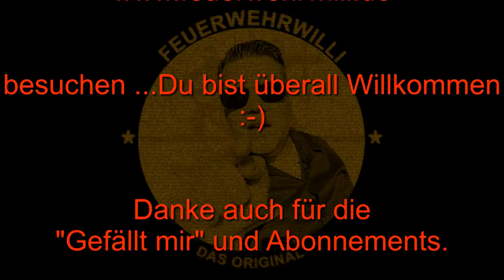Vorbereitung(en) auf den Löschangriff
FEUERWEHRWILLI möchte mit Dir gemeinsam über die Dinge sprechen, die man vor einem Löscheinsatz vorbereiten kann.

- Wie kann man sich das Arbeiten im Einsatzfall erleichtern?
- Wie kann ich effektiv sein?
- Was für (neue) Technik und Techniken gibt es?
- Warum und wie nehme einen 30er C Schlauch
- Tragekörbe unterschiedlich?
Lasst uns gemeinsam in den Kommentaren etwas Leben in die Sache einhauchen ;)

FeuerwehrWilli